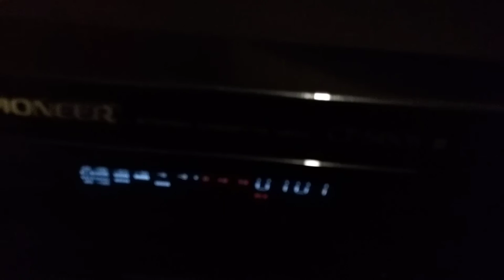Playing back video. From a CASSETTE TAPE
Just for fun. An experiment that actually worked. 32 lines of video recorded and played back on a normal audio cassette tape. As you know cassettes like this were not designed for video. I'm amazed this worked!